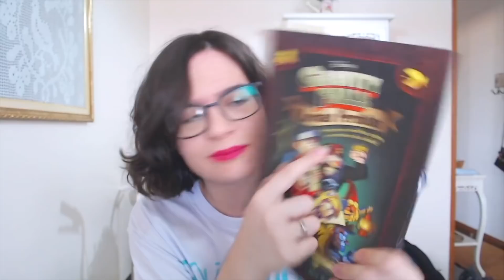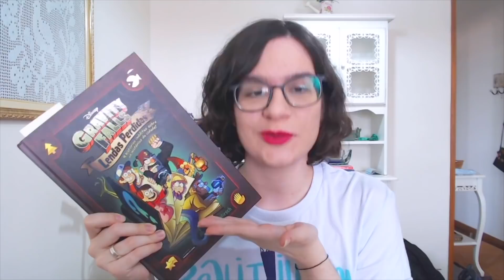As LENDAS PERDIDAS de GRAVITY FALLS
Se vocês forem tão fãs de Gravity Falls quanto eu, vocês já entenderam que esse vídeo é sobre um dos melhores conteúdos de Gravity Falls já feitos, o quadrinho Lendas Perdidas! Essa provavelmente é a publicação mais popular do desenho depois do Diário 3 e não é por acaso. Lendas Perdias é com certeza a melhor história de GravityFalls que eu já li e hoje eu vou contar pra vocês por quê, e sem spoilers.

Link do livro em português
Link do livro em inglês

AGRADECIMENTOS AOS MEMBROS DO CANAL:
João Sousa
B0bul0
Arielle5000
Yachiyo Nanami
Diego Marinho
Yannara Negre
bebele
Juliana Soares
Riquelour
biscoito
Leandro Batistello
pedro henri
Matheus Teixeira
luis miguel
Manuka QF
Gabrielli Ambrozio
Sabrina Broch
mangá.
Vitor Marra
Oscar Madureira
Moon Atharia Hani
Rei Jake
Luiz Guilherme Soligo Zanolla
Miguel Baesso
Mundinho da Maria
Henriette Freire
Natan Gomes
Icaro Fernandes
TheCoelho
Pedro Silva
Victor Lopes
ThYiGoMeS
syndra a soberana
Caique Santos
Hikari Shinobu
Alison Aparecido
Flávio Barbosa
aniello silva
Daniel Thomas